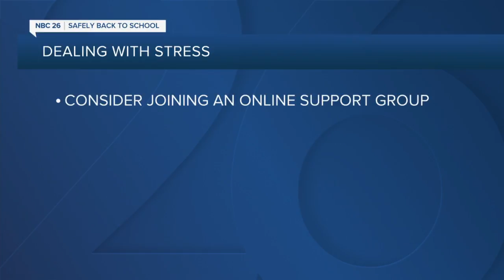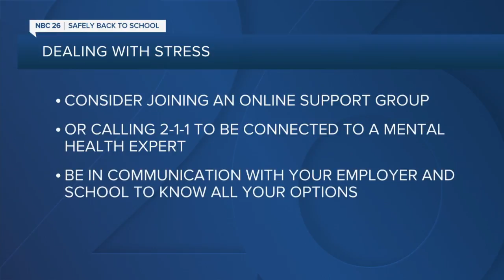Back to School: Parents work through concerns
Parents are working through the stress of what to do about "back to school."